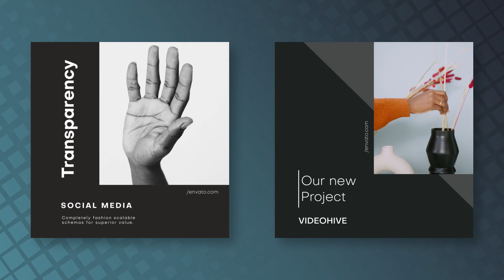Minimal Instagram Posts-After Effects Template Videohive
This is a modern design product made in Adobe After Effects. This project is great for advertising your brand website, vlog, and more where you want to be noticed. Minimal Instagram Posts pack for Instagram is clear and bold visual design doesn’t overwhelm your signature style but lets your unique contents be in focus and gives a professional appearance. Enjoy to work with Minimal Instagram Posts for any reason. Find everything you need in one pack and don’t deal with unnecessary elements.
Project features:

    100% Adobe After Effects
    10 Designer Instagram Posts
    Easy Customization
    (1080×1080px)
    No Plugins
    Free Updates
    Well organized
    Video tutorial included
    Video, photo, music track are not included

Credits:

    Great sound track Wellness
    Video you can find on Pexels

Free fonts:

    Objective